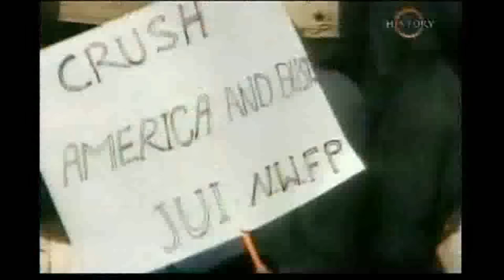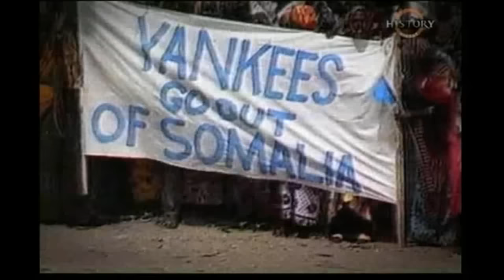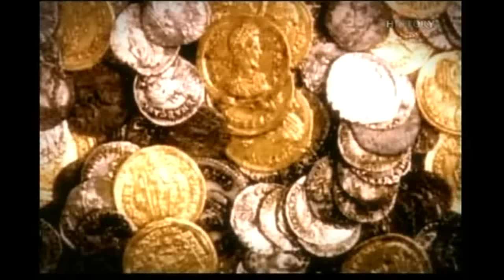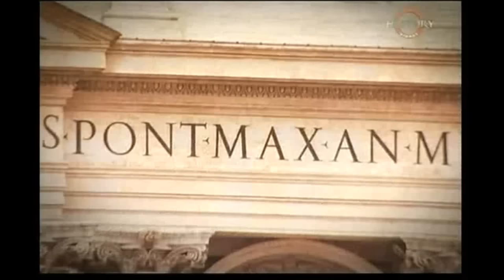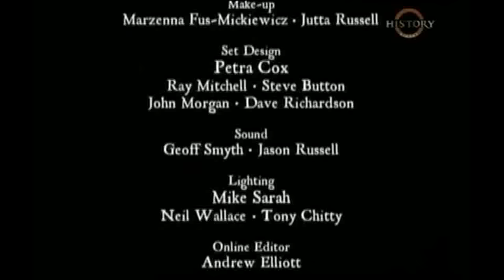Życie i Śmierć w Rzymie - Upadek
Życie i Śmierć w Rzymie - Upadek -Zagłada (odcinek 6) film 720p.
 angielska nazwa :Ancient Rome - The rise and fall of an empire - Doom
W tym odcinku :
Po trwającej prawie sześćset lat dominacji nad światem Imperium Rzymskie znika z mapy świata. W tym odcinku o kulisach upadku wielkich cywilizacji.